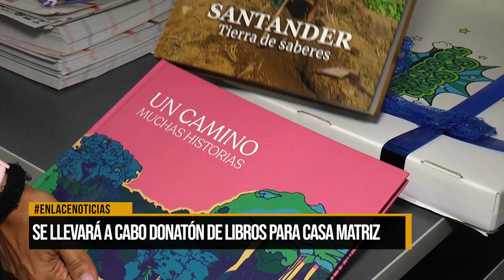Se llevará a cabo donatón de libros para casa matriz